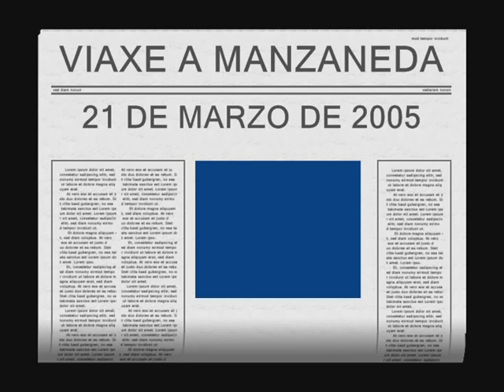CLUB LEYMA NATACIÓN ARTEIXO - CPTO PROVINCIAL ESCOLAR 2005